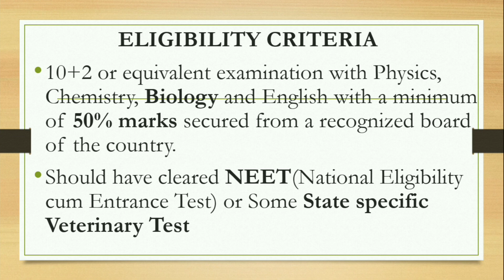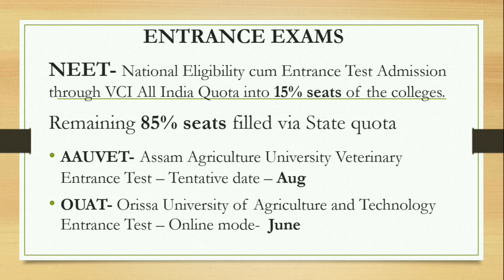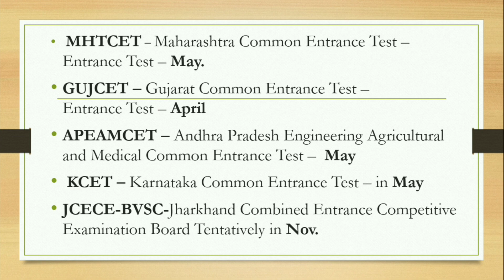Veterinary:Procedure to become a Veterinarian: BVSC and AH admission :Bvsc without Neet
This video is about how you can take admission into BVSC Or become a Veterinarian and treat the kind, innocent and speechless animals or work for them.